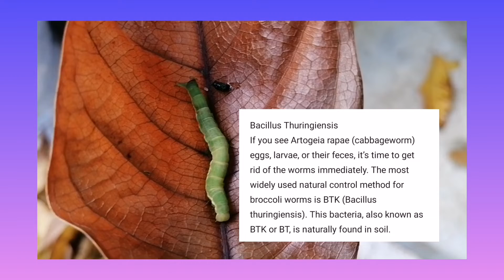HOW TO GET RID OF CABBAGE WORM??